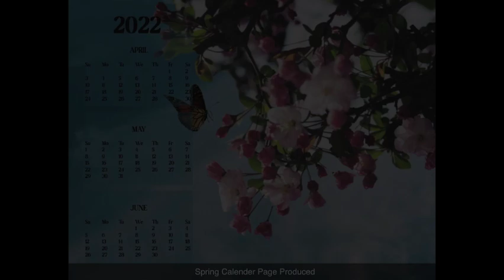My Movie 2 1080WebShareName